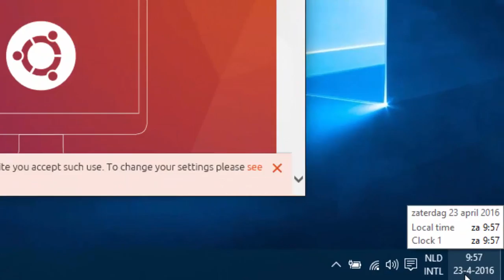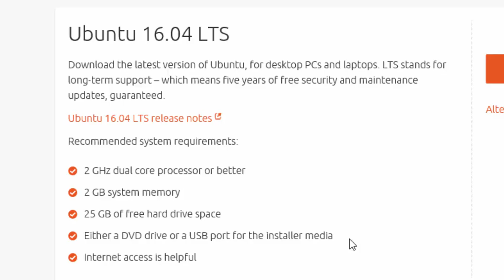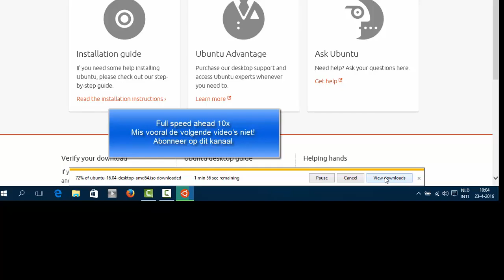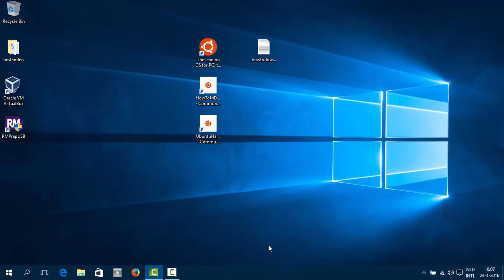download ubuntu 16 04 LTS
download Ubuntu 16.04 LTS Deze versie van Ubuntu is op 22 april 2016 gereleased en beter dan ooit. Ubuntu is voor iedereen gratis te downloaden en te gebruiken. Volg dit video kanaal waarin ik stap voor stap uitleg hoe je Ubuntu moet downloaden en op welke manieren je Ubuntu kan installeren.